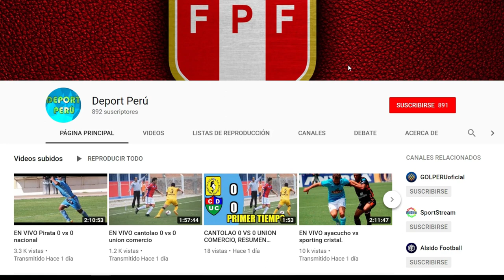UTC vs Ayacucho FC EN VIVO, Fecha, hora. canal y todo lo que debes saber